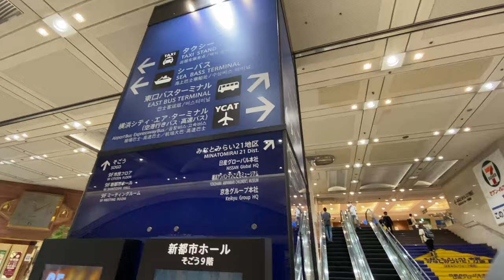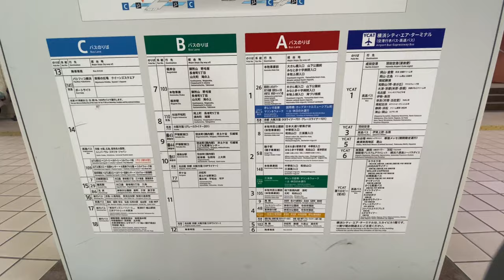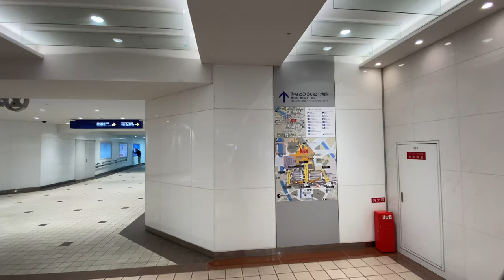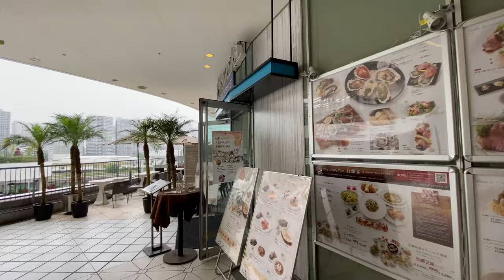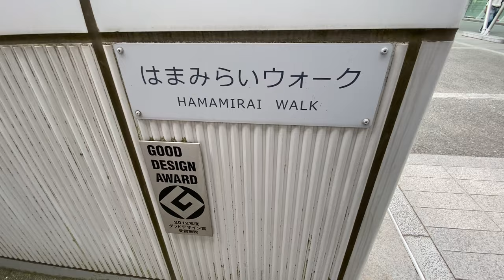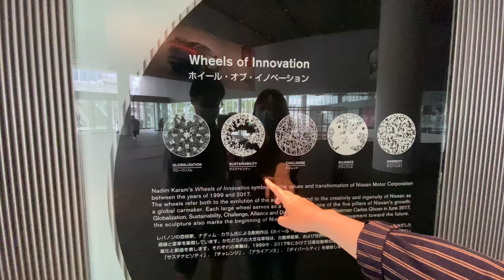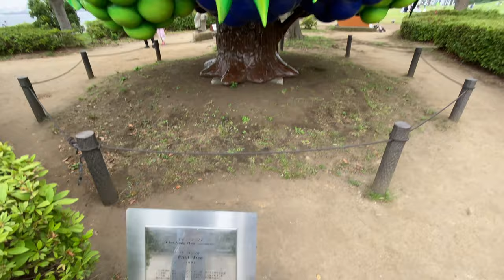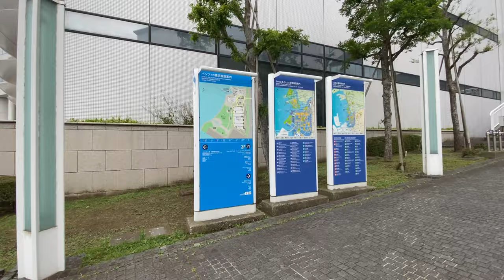【4K】Walk cloudy Minato-Mirai, Yokohama, Japan/横浜みなとみらいを歩く#89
Using OsmoMobile3, I took a video with iPhone11 at 4K/60fps.

OsmoMobile3 を使い、iPhone11で4K/60fpsで撮影しました。